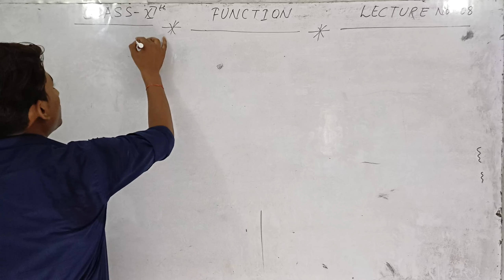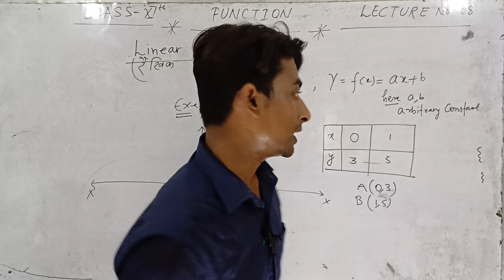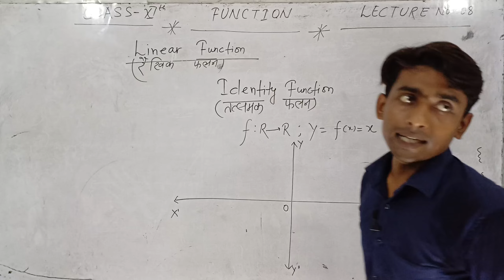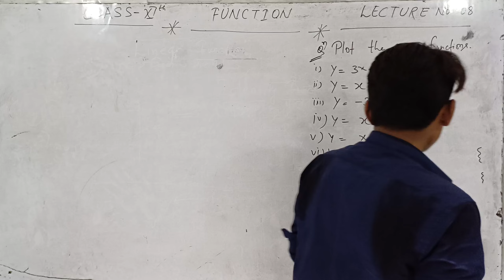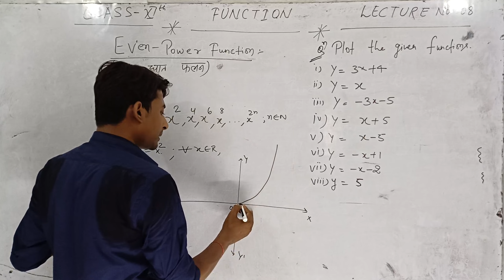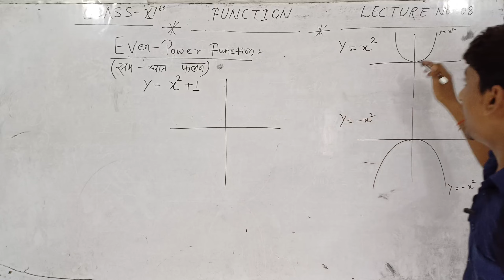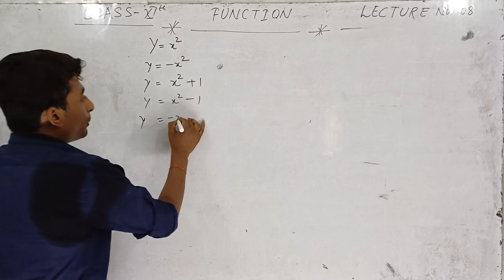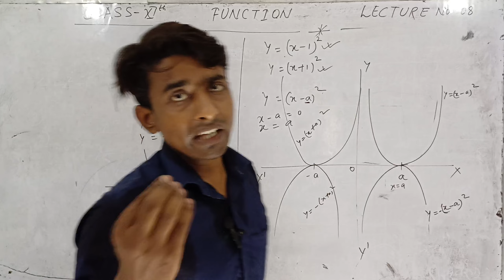Types of Function | Class 11 math Function | Function Class 11th maths | Class 11th maths chapter 2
आप सभी मित्रों, भाइयों एवं बहनों को Education By S.P.Yadav परिवार में शामिल होने के लिए दिल से बहुत - बहुत अभिनंदन करता हूँ। यह Education By S.P.Yadav चैनल लगातार यह प्रयास कर रहा है कि आपको बोर्ड परीक्षा में एक सफल STUDENTS बनाया जाए, मैं आशा करता हूँ कि मेरा यह प्रयास आप सभी के जीवन में एक महत्वपूर्ण बदलाव लाएगा । आपके प्यार और विश्वास को ही मैं अपनी ताकत मानता हूँ ।।

function class 11 math
are functions algebra 1 or 2
are functions calculus
are functions algebra
are functions algebra or calculus
are functions
class 11 math function
functions class 11
math functions class
what is a function in maths class 11
function math grade 11
function math class 11
hash function mathematics
all mathematical functions are included in a class called
what is function class 11 maths
math 11 functions
what is a function class 11
is functions algebra 1 or 2
algebra of functions class 11
what math should 11th graders take
what is function in maths class 11
what math classes do you take in 11th grade
what math class do 11th graders take
when functions are defined by more than one equation
when function javascript
when function is increasing
which function reaches 50 first
which function matches the table
which function defines (f+g)(x)
which function matches the graph
why are functions in math important
why function notation
which function cannot be classified as either increasing or decreasing
would you rather questions for math class